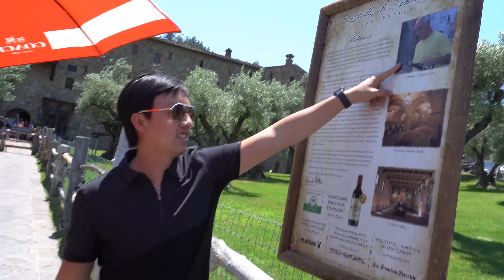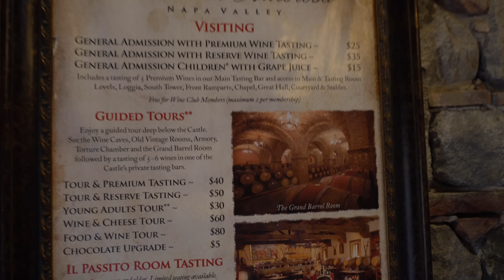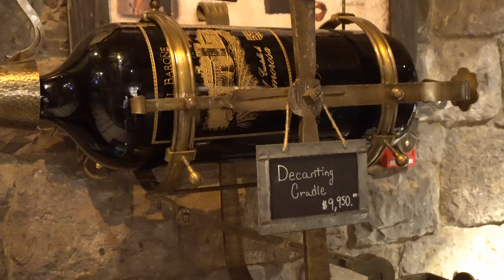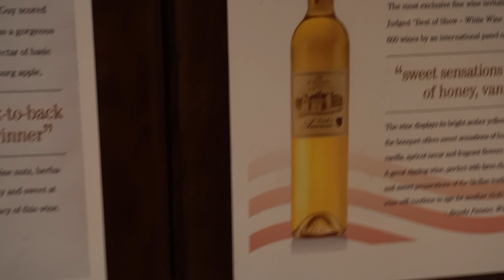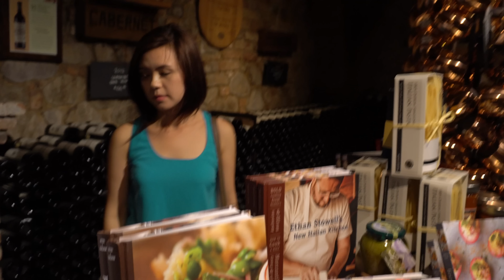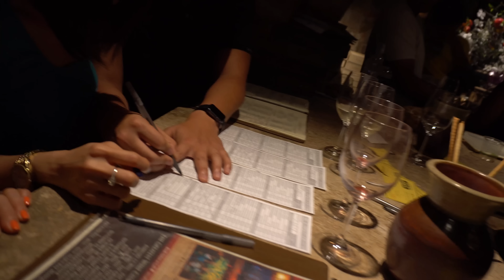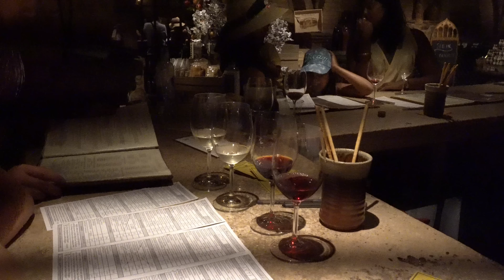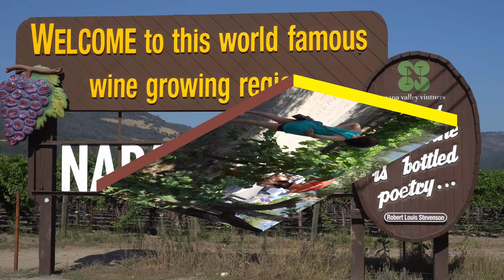Du Lịch Mỹ,USA Travel,California Travel,NaPa Valley Travel,2016 Video 4K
Du Lịch Mỹ,USA Travel,California Travel,NaPa Valley, 2016 Video 4K
California Wine country-City Passprt Travel,